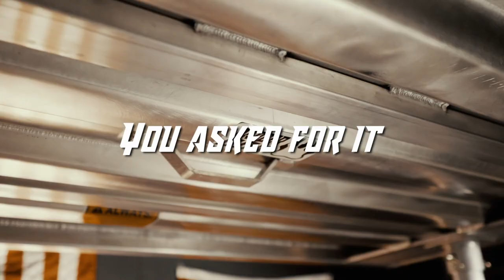BADGER BOX Pro Series 4x7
We set out to create a trench box that was lightweight, durable, and tough as nails. Something that would be interchangeable with boxes we sold in the past, but would also allow us to take customer feedback and make changes that would improve the product.
 Having been in the trench safety industry for 20 years, we know every job site is different and provides a variety of challenges. Badger Box's lightweight design makes it the perfect trench box to be transported to the job site by any size pickup truck and set in place with a mini excavator. This trench box is a must-have for any plumber, municipality, power or gas company.
We are a small, family-owned and operated business,
and we are very proud to say Badger Box is 100 % made in America.